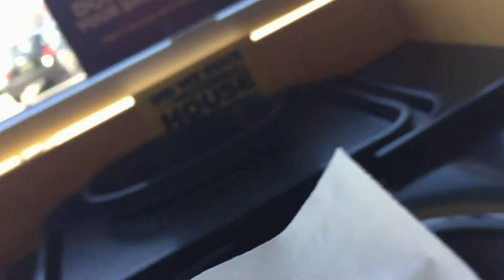Trumpet Vlog | MPA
1, 2, 3, 4, Bob Jones Trumpets blairin' down your door!

This is a vlog about the Bob Jones High School trumpets. We're a fun group of kids that enjoy having fun, being around each other, and sometimes we even enjoy band.